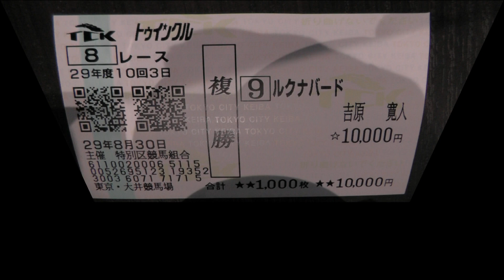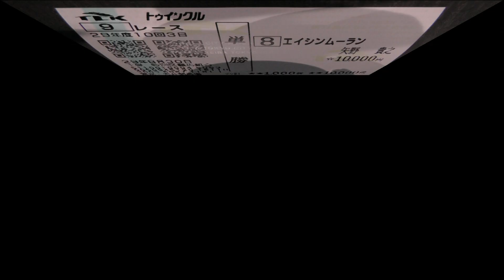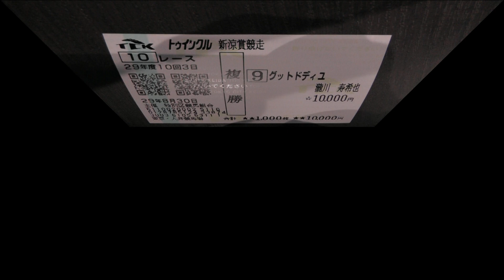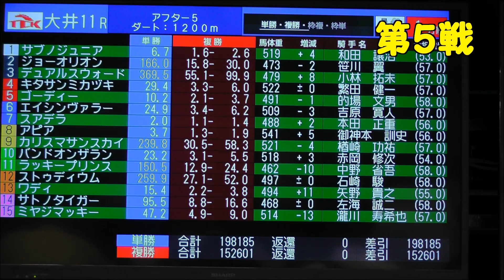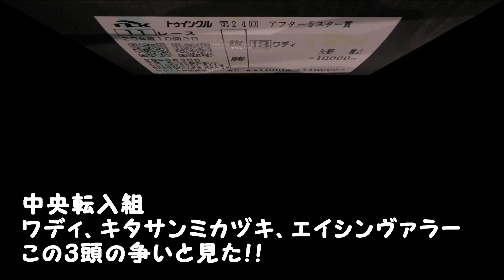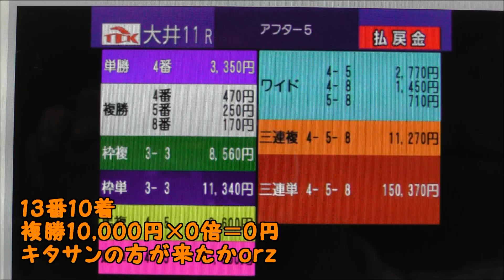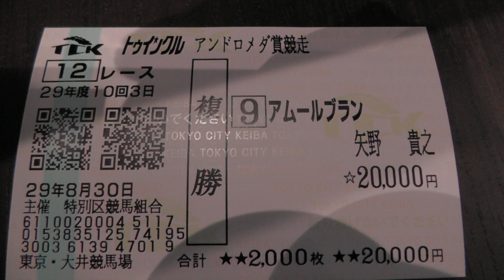2017・複勝勝負＃47・ぶらり大井競馬 アフター５スター賞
11Ｒ
第２４回 アフター５スター賞３上オープン重賞
スポニチ盃（ＪＢＣスプリント指定競走）
1着　キタサンミカヅキ　繁田健
2着　ゴーディー
3着　アピア
8Ｒ
1着　エバーチェンジング
※最後の直線で9番ルクナバードの進路にネコ？
がいてモロ妨害されましたorz

9Ｒ
1着　エイシンムーラン

10Ｒ新涼賞
1着　グットドディユ

12Ｒアンドロメダ賞
1着　アムールブラン